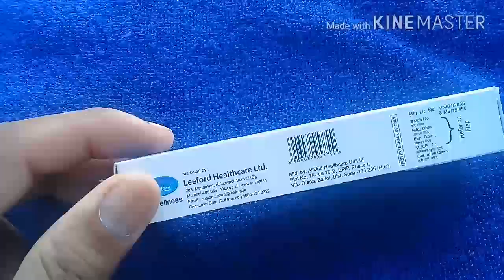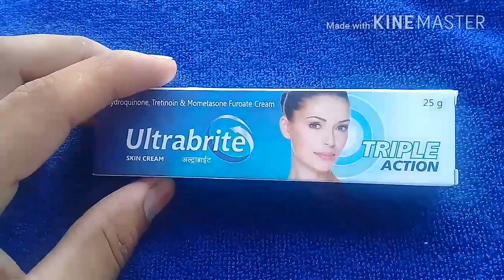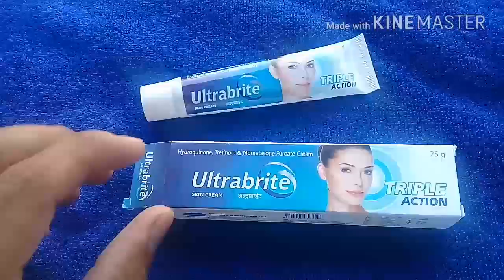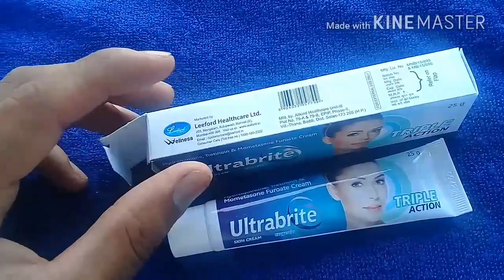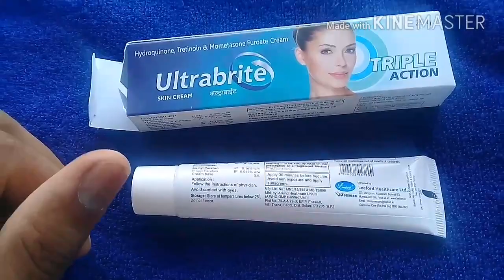Ultrabrite Skin Cream Full Review In Hindi / Gore Hone Ki Best Cream Ultrabrite Triple Action Cream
Vishal Store Ultrabrite Triple Action Skin Cream-(Pack of 2)
Lakme Sun Expert SPF 50 PA+++ Ultra Matte Lotion, 50 ml